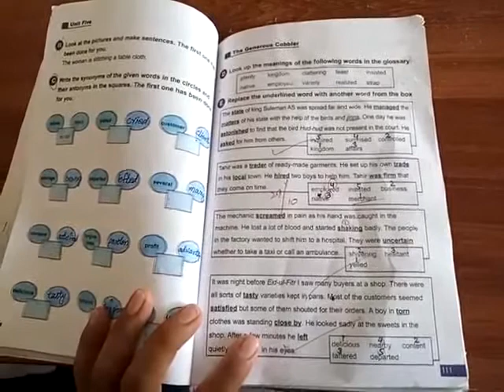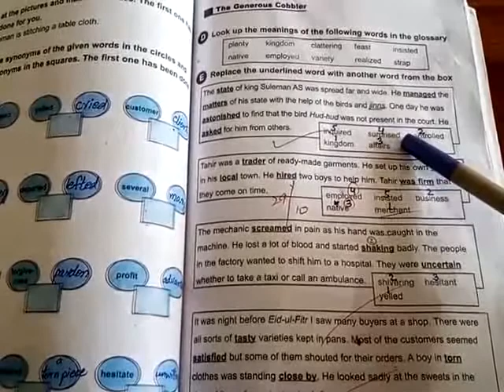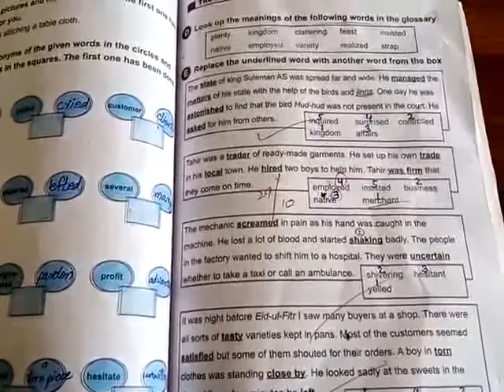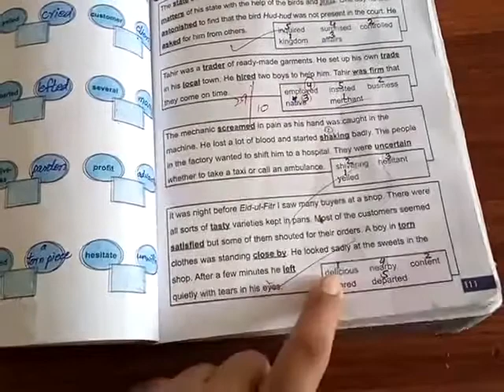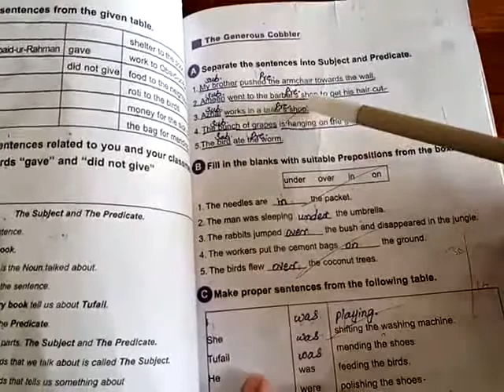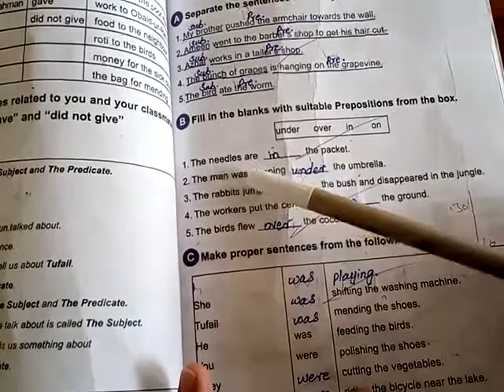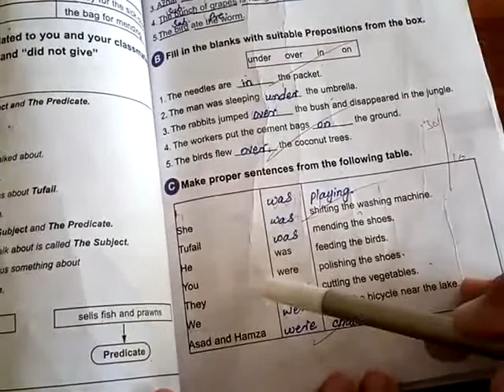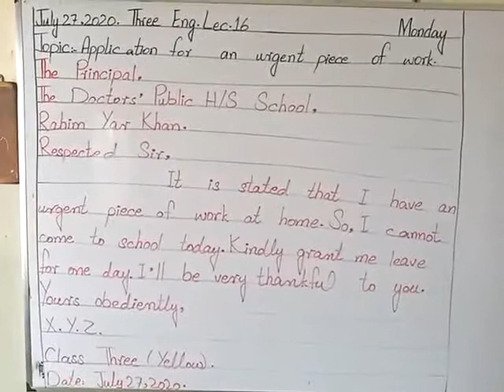Class 3 english Lec 16